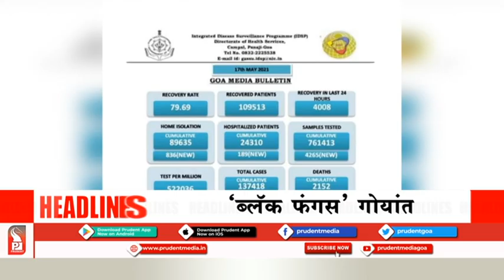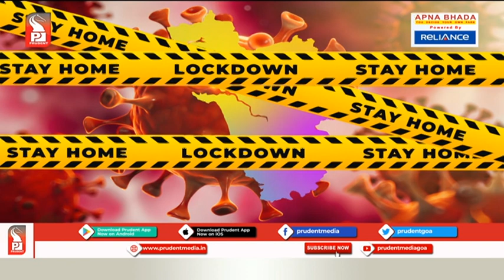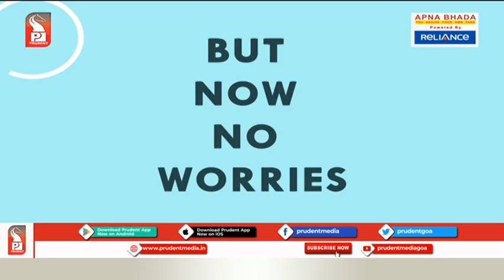Konkani News Prime 170521 Part 1